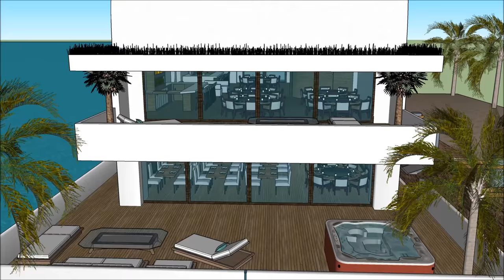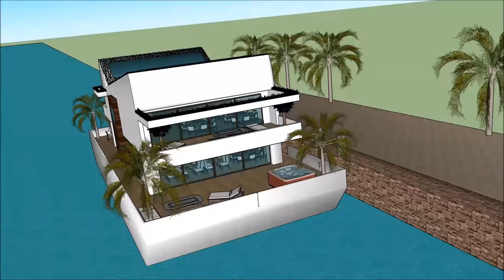Houseboat design architect Shanghai in CHINA luxury floating barge project construction at sea uniqu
The Houseboat design architect Shanghai in CHINA luxury floating barge project construction at sea unique is made to sustain quality of life: Tapei Guangzhou Chongqing Beijing Hangzhou Wuhan Chengdu Tianjin Xi'an Jinan Shenzhen Nanjing Shenyang Harbin Shantou Suzhou Dongguan Wenzhou Qingdao Quanzhou Changsha Foshan Zhengzhou Fuzhou Nanchang Dalian Taiyuan Shijiazhuang Kunming´Wuxi Xiamen Changchun Ningbo Zibo Hefei Changzhou Taizhou Tangshan Nantong Nanning Zhongshan Guiyang Ürümqi Huai'an Xuzhou Linyi Lanzhou Yangzhou Huizhou Anshan Huaibei Haikou Yiwu  or elsewhere.

The Houseboat design architect Shanghai in CHINA luxury floating barge project construction at sea unique includes an Extravagant Barge Design ready for the extravagant user to rent the barge Houseboat

The Houseboat design architect Shanghai in CHINA luxury floating barge project construction at sea unique has three level plans with basement underneath it, which consist all the facilities needed for the renter. The Houseboat Barge has a unique modern contemporary design with unique architectural features. It has its own lounge area with gorgeous view of the bay.